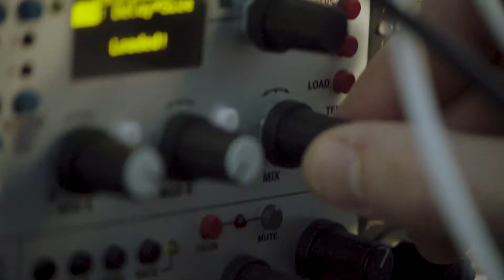Behind Emerge - Montage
A compilation of various recording sessions for the making of Emerge